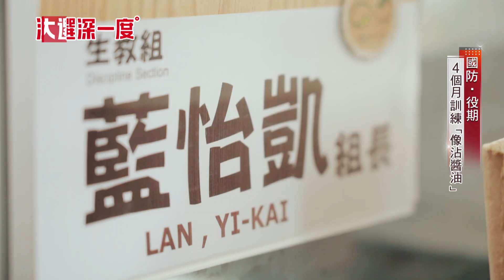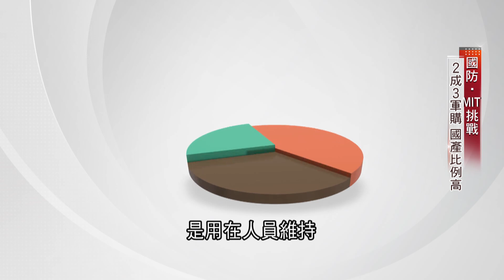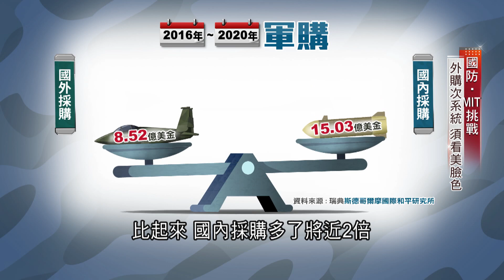能戰才能止戰! 義務役4個月像"沾醬油" 改一年加強實彈射擊 主力志願役逐年降 增加民防力量 打造刺蝟島│記者 陳怡芸 林松斌│【大選深一度】20231205│三立新聞台